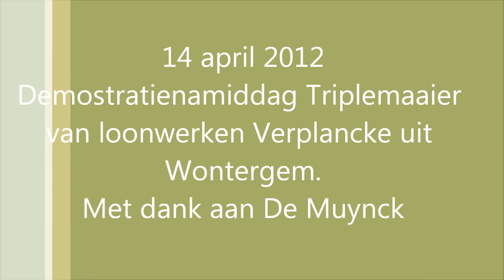Demo namiddag loonbedrijf Verplancke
14 April 2012. Loonbedrijf Verplancke uit Wontergem-Deinze prezenteert de nieuwe Claas Disco 3100 FC triplemaaier met een Fendt 826 Vario ervoor. De Demo vind plaats in Kanegem-Tielt. Het gras wordt opengeschud door een Fendt 714 Vario met Claas Volto 1320 T. Bij de derde en laatste activiteit  word het gras in bermen gelegd door Fendt 514C met Claas Liner 2900. Met alles dank aan De Muynck uit Aalter